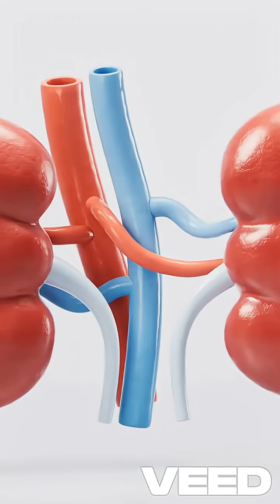10 Real Facts About the Kidneys You Need to Know for Better Health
Discover the most important kidney facts that impact your daily health. This video explains how the kidneys filter blood, balance fluids, regulate hormones, protect bone strength, manage electrolytes, remove toxins, and why dehydration and silent kidney disease make regular checkups essential. Learn real kidney facts to improve your overall health and protect your body’s filtration system effectively.

Why Your Kidneys Are More Important Than You Think
 interesting facts about kidney
ismart shiva facts about kidney

 facts about kidney hair
 facts about kidney lesions
 facts about kidney meridian